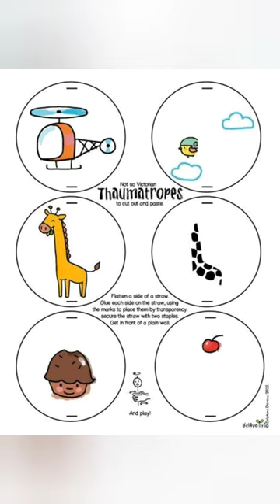Tuto thaumatrope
Hello les enfants voici un petit tuto super sympa à faire. 😉
Je vous met les liens vers les images.